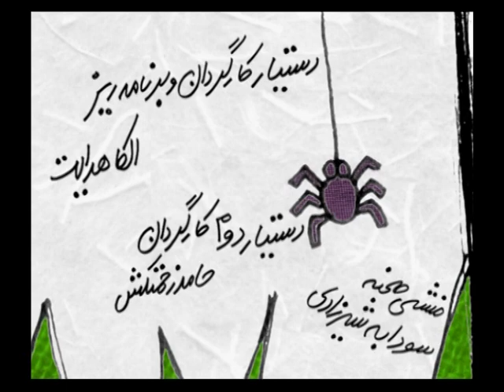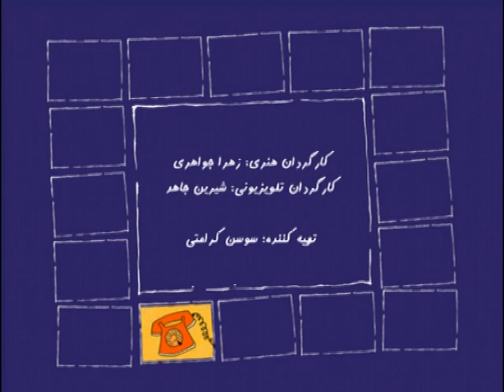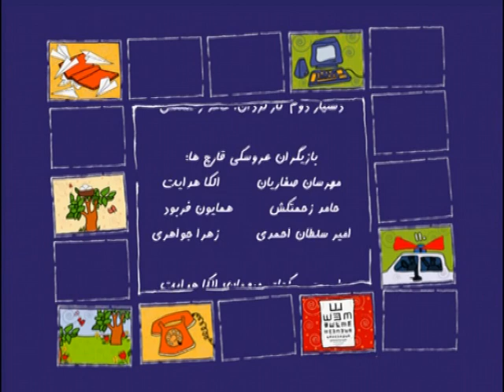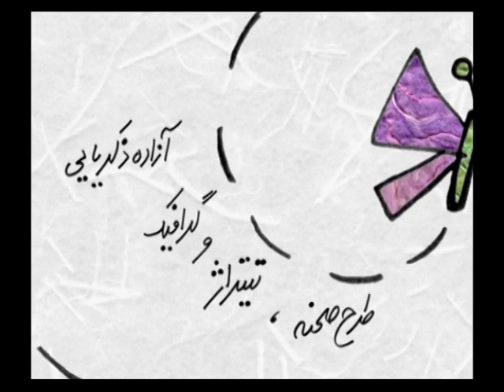خونه گلپراینا - یعنی چی شده- شکن 1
This TV Puppet show called Khone Golpar, Art Director Zahra Javaheri, broadcast on IRIB 2 in 2006.
Script: Zahra Sabri
Actors: Zahra Javaheri, Amir Soltanahmadi
Puppeteers: Azade Pourmokhtar, Donya Fanizadeh, Olka Hedayat, Hamed Zahmatkesh, Ali Reza Nasehi, Homayoun Farboud
Puppet Maker: Marzieh Mahboob
Adviser: Marzieh Broumand, Azade Pourmokhtar
Assistant Director: Olka Hedayat
Edit: Sohrab Shahmohamadlu
Producer: Soosan Keramati